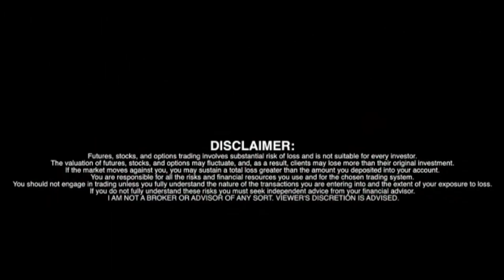Sekur CEO on Cybersecurity, Privacy, and Crypto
Sekur CEO on Cybersecurity, Privacy, and Crypto - September 17, 2025 - Exclusive Interview with RICH TV SHOW Host Richard De Sousa

Sekur Private Data Ltd. operates as a cybersecurity and internet privacy provider of Swiss hosted solutions for secure communications and data management in Latin America and the United States.

The company distributes a suite of encrypted e-mails, secure messaging, and secure communications; and cloud-based storage, disaster recovery, and document management tools.

It offers SekurMail, which provides Sekur private chat and email with anti-phishing SekurSend and SekurReply technology, self-destruct timer, file transfer, and encrypted voice recording transfer; SekurVPN that creates a secure, encrypted connection between device and the Internet, and get access through a server and hiding online actions; and SekurMessenger for secure and private chat, self-deleting chat, voice recording, and file transfer through a mobile device, tablet, and desktop.

The company sells its products through websites, such as sekur.com and sekursuite.com; distributors; and telecommunications companies.

It serves consumers, businesses, and governments worldwide.

RICH TV LIVE INC. company profiles and other investor relations materials, publications or presentations, including web content, are based on data obtained from sources we believe to be reliable but are not guaranteed as to accuracy and are not purported to be complete. As such, the information should not be construed as advice designed to meet the particular investment needs of any investor. Any opinions expressed in RICH TV LIVE reports company profiles or other investor relations materials and presentations are subject to change. RICH TV LIVE INC. sponsored 500,000 Shares of Sekur Private Data for digital video services.